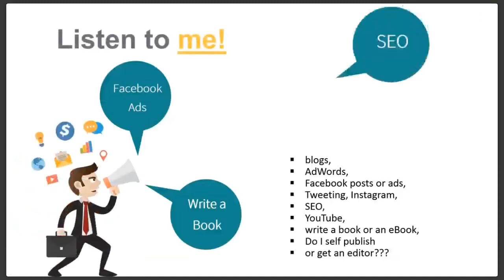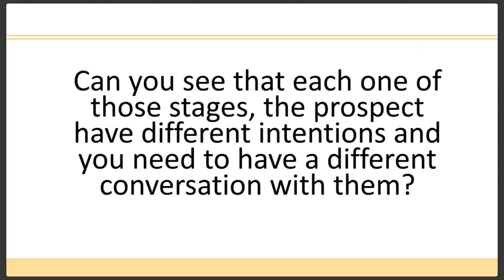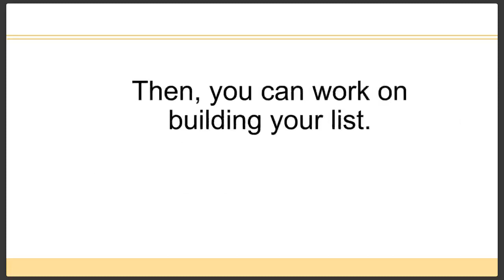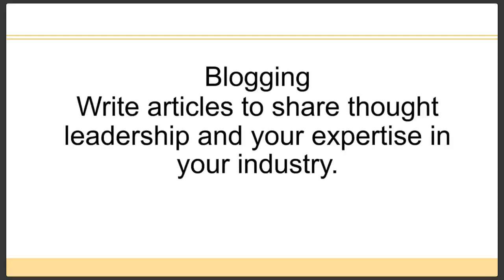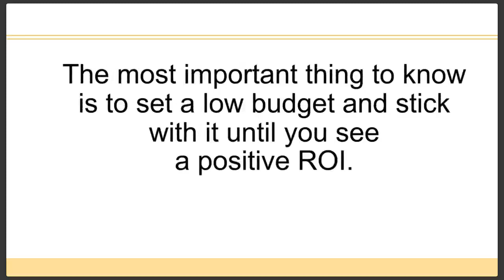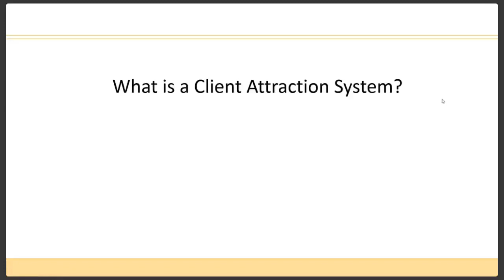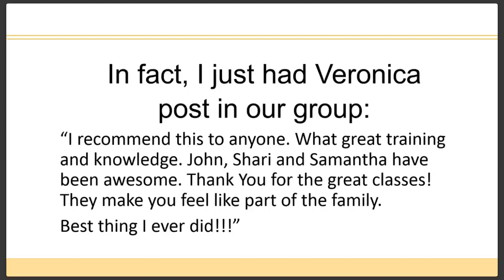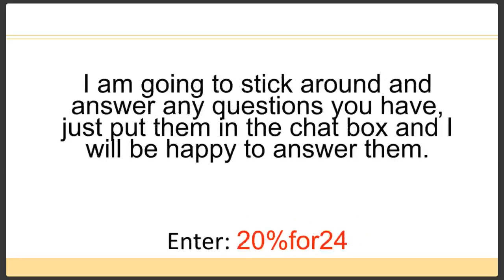Introduction to Online Marketing Basics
Webinar replay of the Introduction to Online Marketing Basics by John Golitz of the Drugless Practitioner Academy